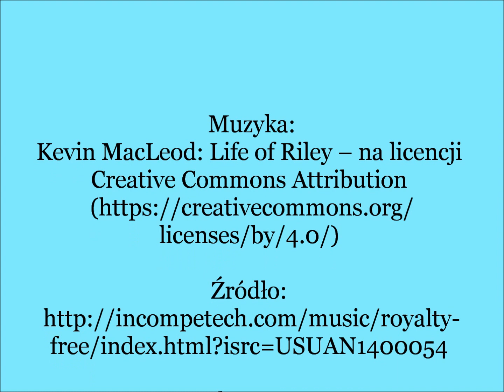Przepis na ciasto Brzoskwiniowiec - ciasto z kremem brzoskwiniowym.